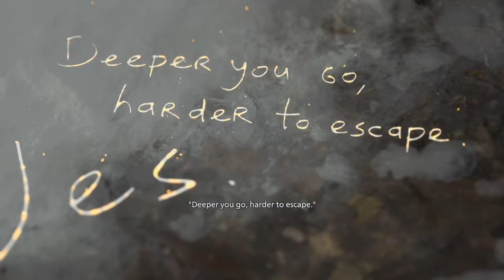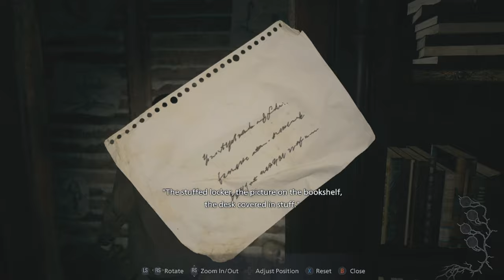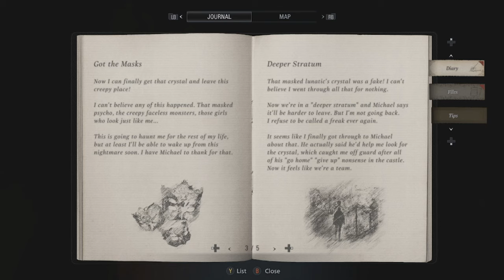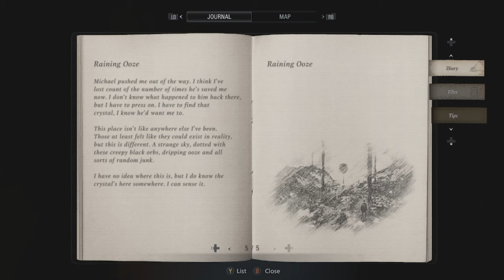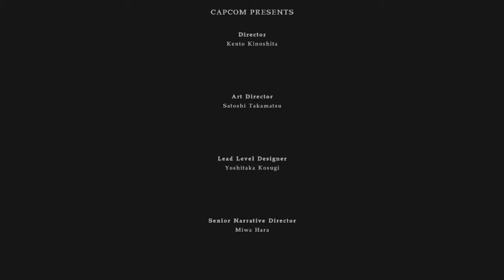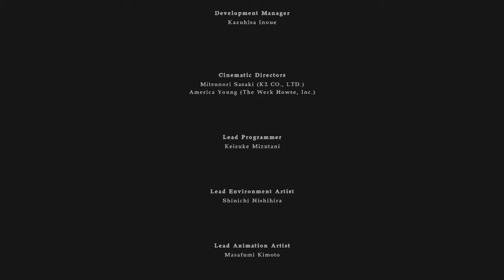THEY DID IT AGAIN!! | RE8: Shadows of Rose full playthrough (Part 2)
In this final chapter of RE8 Shadows of Rose DLC we return to... House Beneviento... great...

Join us live on Twitch! @twitch.tv/enterthetriptank